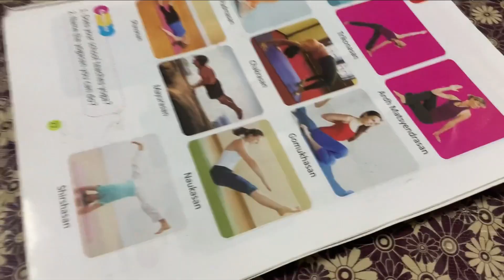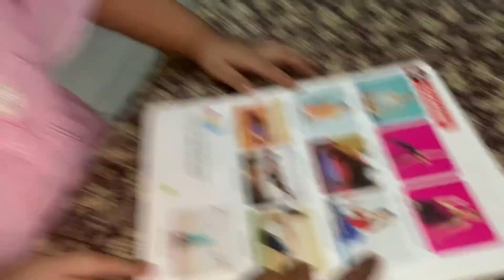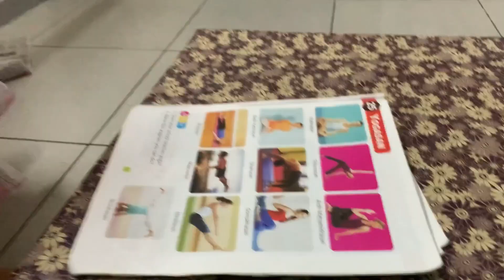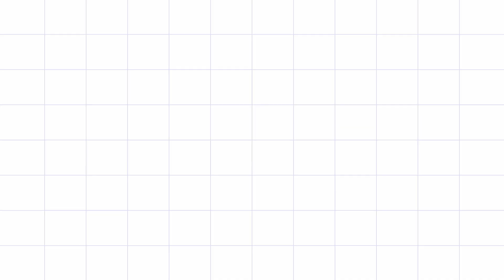Princy ne yoga karna seikh leya || daily vlog || Vibrant varun vlogs